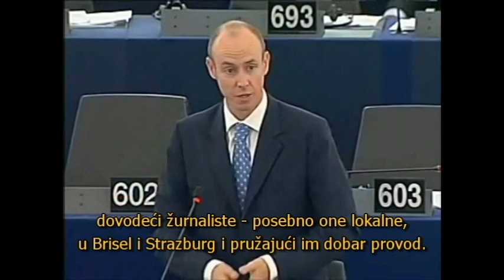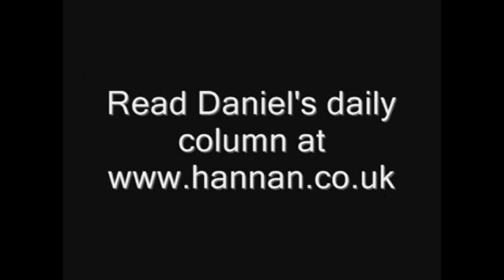Daniel Hannan: Kako EU kupuje žurnaliste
Daniel Hannan govori o nedostatku nezavisnosti medija u Evropskoj uniji.  Plenarna sjednica Evropskog parlamenta u Strasburgu, 13. juni, 2013.  Izvor: DanHannanMEP YouTube kanal.

(video na dnu transkripta)

Prevod: Jadranko Brkić

English description:

Daniel Hannan talking about lack of press independence in the EU.  European Parliament plenary session in Strasbourg on  June 13, 2013. Source: DanHannanMEP YouTube channnel.

(see video below transcript)

Transcript:

Daniel Hannan:

Thank you Mr. Deputy Speaker.  Well, as Mr. Kelly just said, the press has to be independent as well as free.  We are very good here at pointing the finger at others.  We're not always so good at looking a little bit closer to home.  European Parliament spends hundreds of thousands of euros every year on buying itself good press coverage, by bringing journalists particularly local reporters over to Brussels and Strasbourg and showing them a good time.  Or indeed by compromising accredited correspondence in the EU by making them advisors on media issues or editors of EU-funded newsletters or websites.

We've created such an atmosphere of dependency and civility among some of the press corps here, that simply to have a normal functioning critical press horrifies people, as Mr. Brock is now in his usual bellicose and waifish way demonstrating by shouting at me.  Simply to have a balanced press, as we have in the United Kingdom, where you have papers on both sides and media channels on both sides, some pro-EU others anti-EU, always produces the Brock kind of bellowing and eye-rolling, because people are so accustomed to lack of criticism.  That is not healthy for anybody.

Translated by: Jadranko Brkić